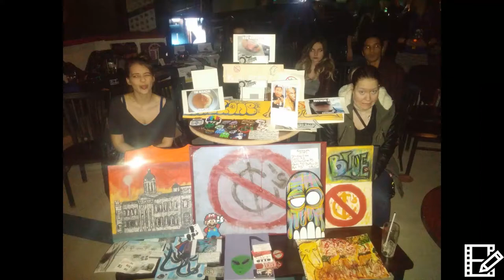KNONCENTS - PEARLY GATES + BREATHLESS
VERSE FROM PEARLY GATES (FT DOM MACPHEE)
BREATHLESS IS A TRIBUTE TO ROBIN WILLIAMS
LOOK FOR MORE KNONCENTS MUSIC HITTING THE AIRWAVES SOON...